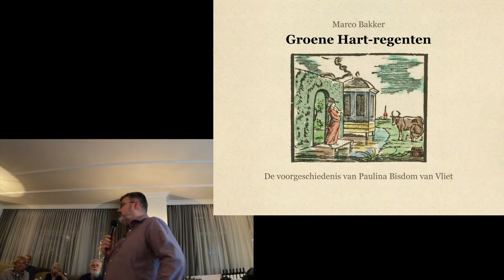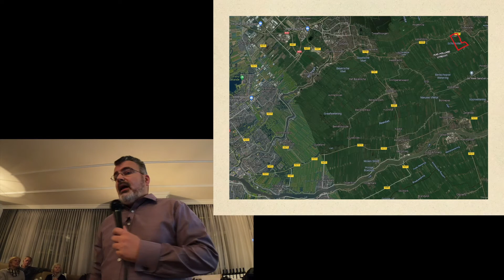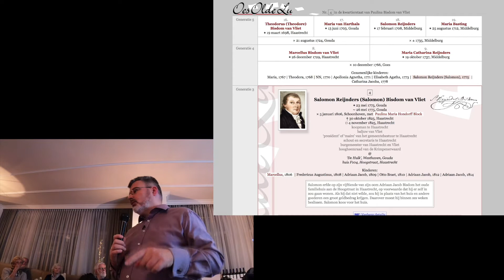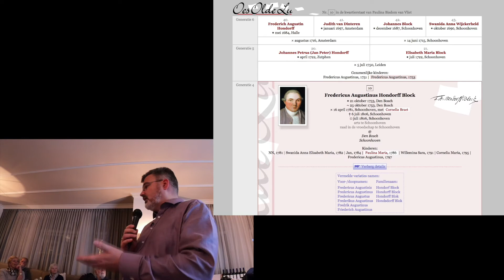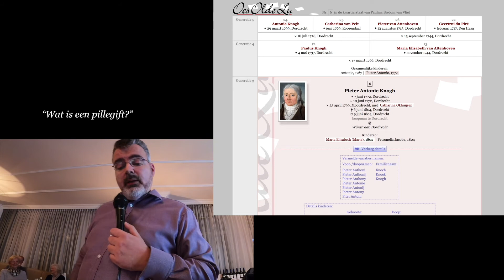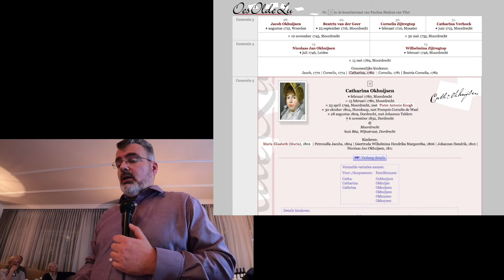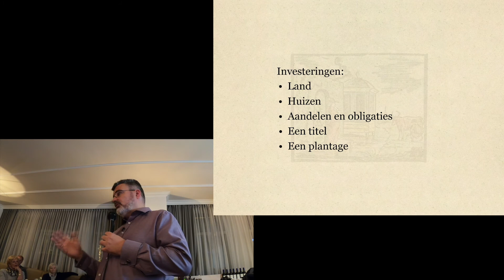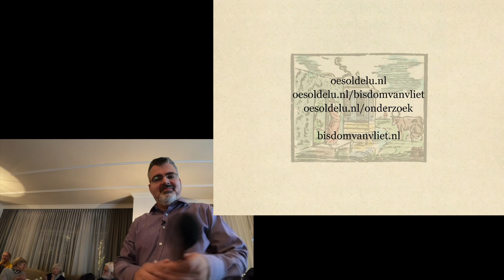Groene Hart-regenten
Op uitnodiging van Historische Vereniging ‘Lekkerkerk door de tijd’ gaf ik op 10 november 2021 een lezing over de voorouders van Paulina Bisdom van Vliet. Hoe werden zij zo invloedrijk? Hoe verdienden zij hun geld?